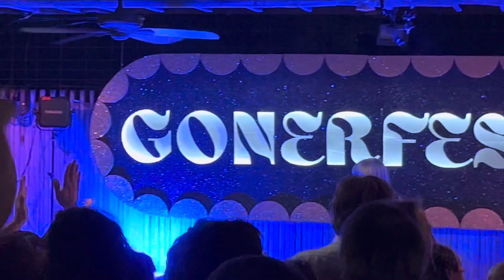The Gories "You Don't Love Me" (Bo Diddley cover)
Day Two
Gonerfest 20